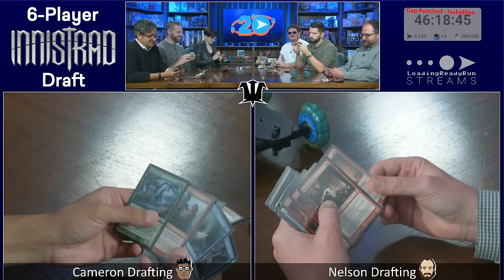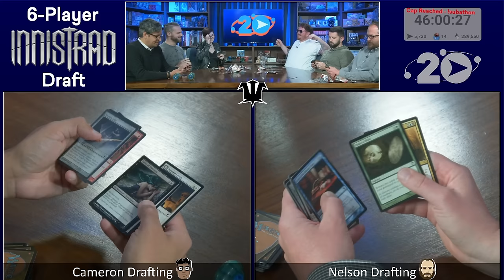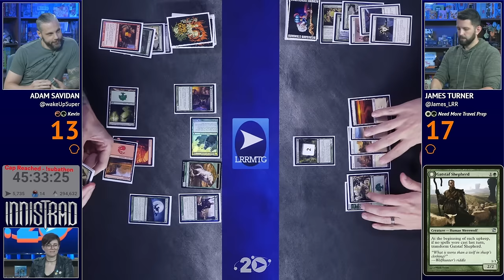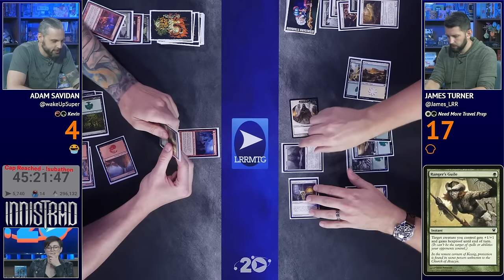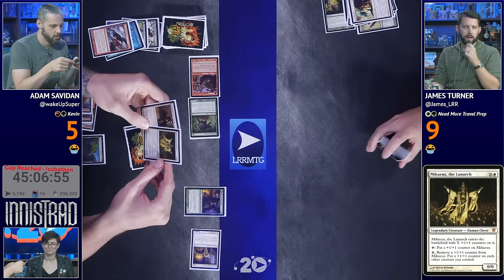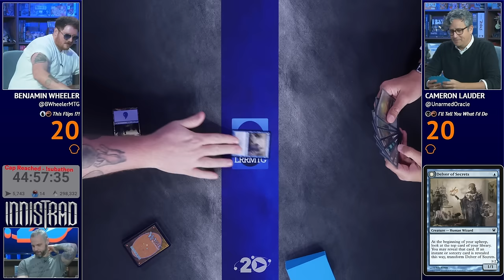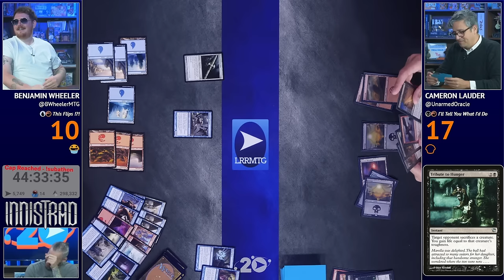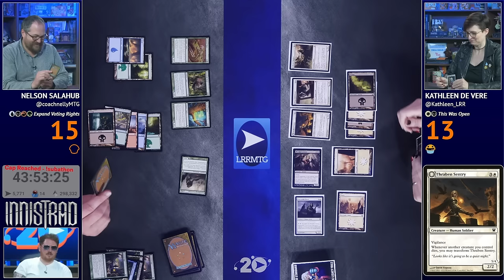Innistrad Draft - 6 players || LRR20 Sub-a-thon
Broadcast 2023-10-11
For LRR's 20th anniversary we had a Sub-a-thon!
There was a bunch of Magic played. Here's the Innistrad draft times.